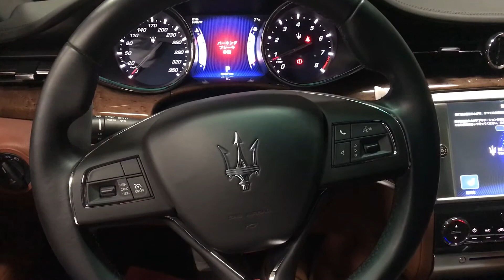マセラティクアトロポルテエンジン始動